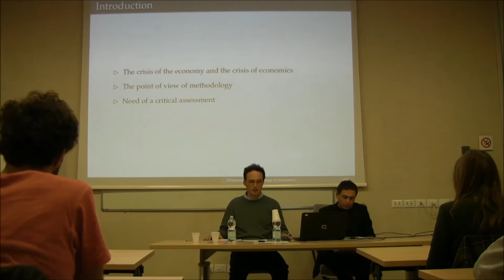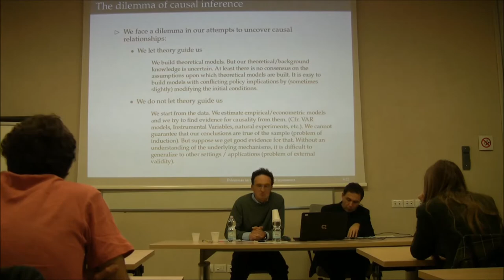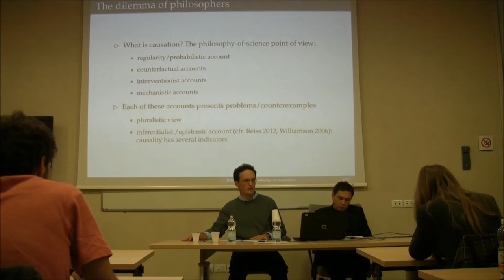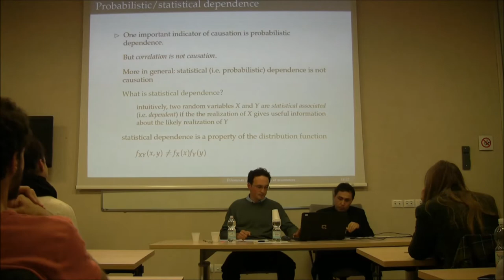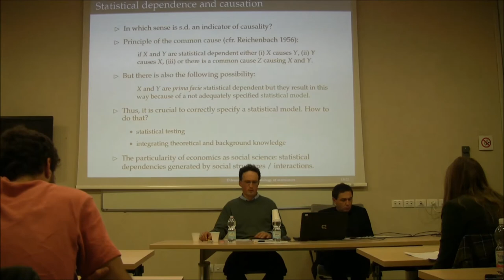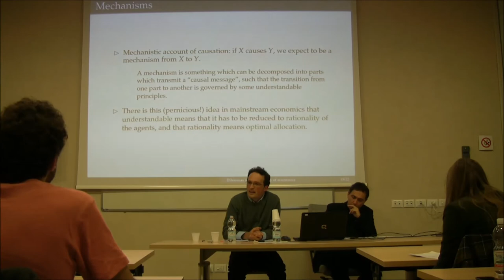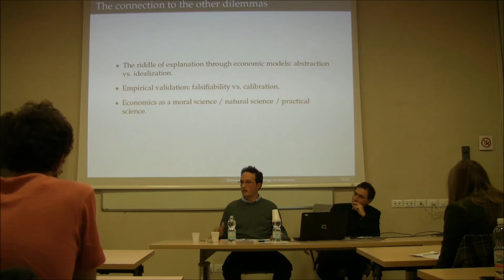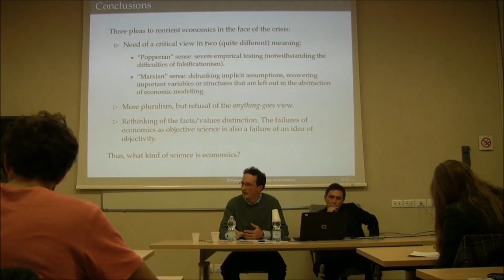Critical Economics in Times of Crisis (First Seminar) - Alessio Moneta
An Inquiry Into Economics And Its Contradictions (Friday 28 November 2014)

The first seminar of the series Critical Economics in Times of Crisis has sought to examine the relevance, merits and faults of economics as a science as well as its competing and alternative paradigms.

ALESSIO MONETA (Scuola Superiore Sant’Anna)
Title: Critical dilemmas in the methodology of economics facing the crisis

Abstract: The current economic crisis has revealed the need to critically assess the scientific status of economics. The seminar shall contribute to this issue by identifying some key methodological problems that hinder the development of the discipline. These problems cannot be easily settled, but can and should be spelled out for the sake of reorientation of the economic research.